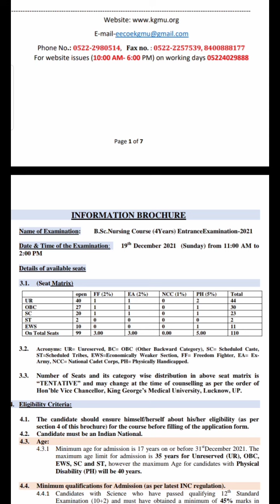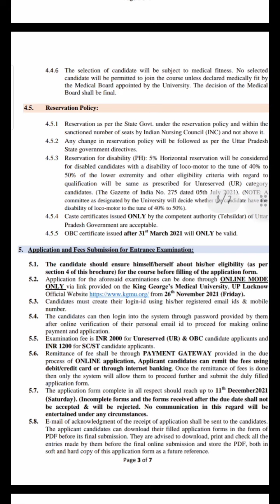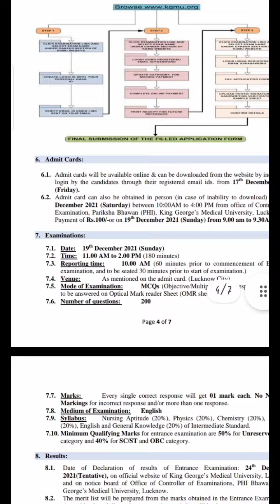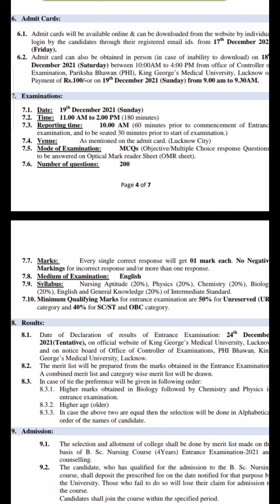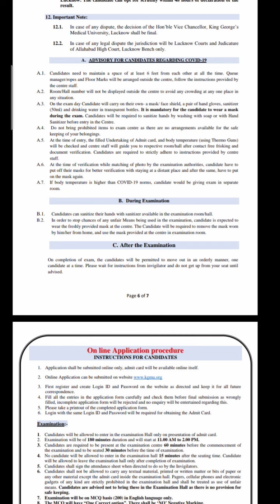KGMU BSc Nursing 2022 | Application form | Exam date | Eligibility | Syllabus | Latest update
kgmu bsc nursing counselling,
kgmu bsc nursing 2nd counselling 2021,
bsc nursing course kgmu university,
kgmu medical college lucknow bsc nursing entrance exam,
kgmu bsc nursing previous year question paper,
kgmu b.sc nursing application form 2022,
kgmu b.sc nursing application form 2021,
kgmu gnm nursing course,
kgmu bsc nursing eligibility,
kgmu staff nurse joining,
kgmu bsc nursing result 2021,
kgmu staff nurse salary,
kgmu staff nurse vacancy 2022,
kgmu staff nurse,
General Knowledge Ques for up Bsc Nursing
GK questions for abvmu CET
GK questions for KGMU
GK questions for SGPGI Lucknow
GK most important questions
GK questions series
GK questions kese aate Hain